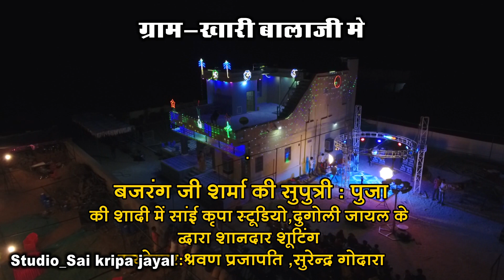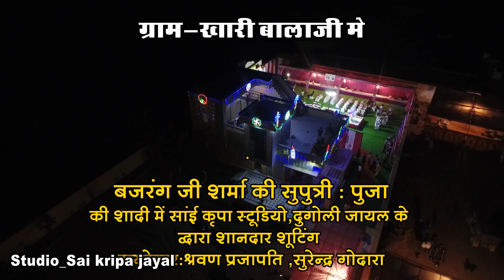खारी बालाजी,जायल में बजरंग जी शर्मा की सुपुत्री: पूजा की शादी में साई कृपा स्टूडियो जायल की शूटिंग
साई कृपा स्टूडियो,दूगोली जायल
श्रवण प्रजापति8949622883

सुरेन्द्र गोदारा